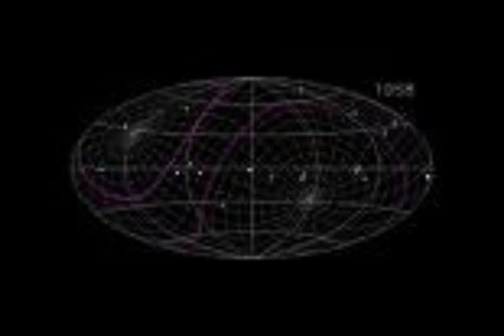CLIP PEPS IN ROCK 2009 2010